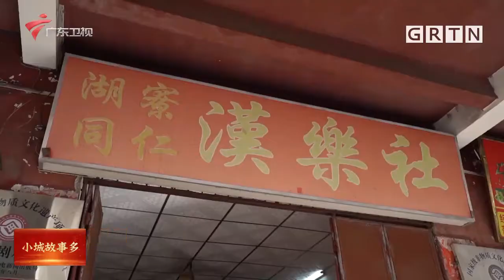梅州大埔：汉乐飘扬 演奏百姓幸福生活